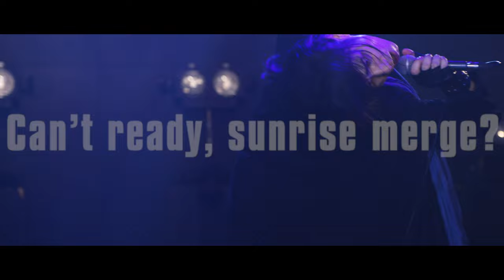【CAST MV】EROSION 1st Single「Underdogs」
EROSIONの『Underdogs』キャスト出演ミュージックビデオ爆誕。

今回のMVは、ライブハウスでのパフォーマンスを堪能できるロックな仕上がり。
クールな照明やカメラワークがキャストのパフォーマンスを盛り上げ、
まるでライブ会場にいるような熱い映像を楽しめます。

「漫画[COMIC]×音楽[MUSIC]×ライブ[LIVE]」をテーマに展開されるEROSIONやCARNELIAN BLOODの世界観が堪能できるMVをお見逃しなく！

▼5-Vocal-Band"EROSION"1st Single from CARNELIAN BLOOD
｢From a Spicy Peak｣ Now on Sale

■EROSION
トキシン：千葉翔也
ヨル    ：ランズベリー・アーサー
ネィト  ：鈴木崚汰
ビャクヤ：広瀬裕也
クレハ  ：豊永利行